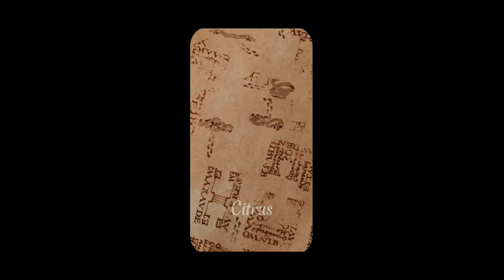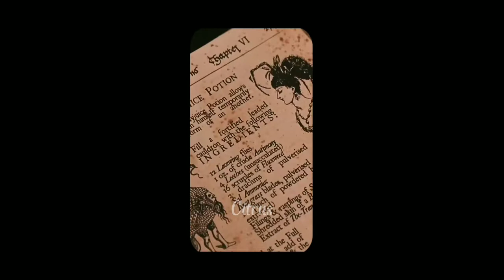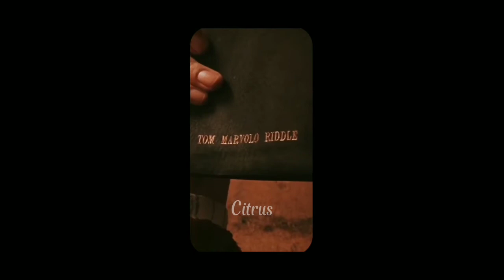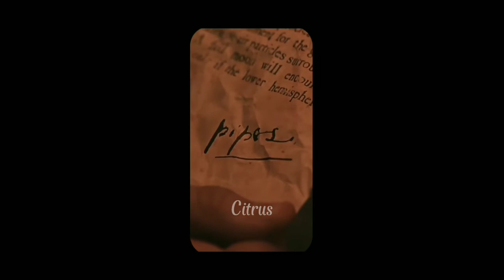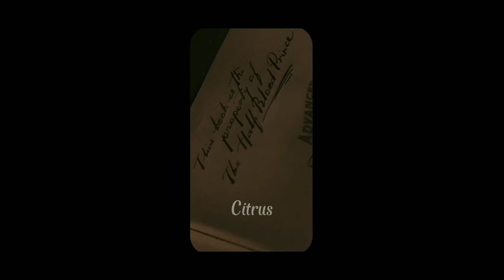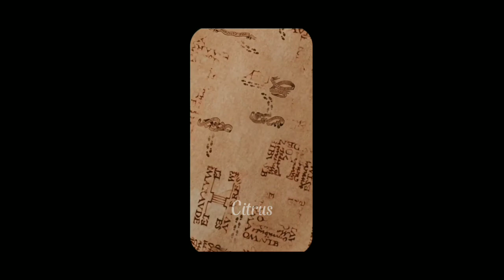Realidade desejada da era vitoriana 🕯️⚔️🏰 | silent potente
. ︵‿︵‿‿   fórmula 222  potente ‿︵‿︵‿

✦Benefícios :
⊹ você irá para era vitóriana .
⊹ você acorda na era vitoriana .
⊹ você é quem quiser lá.
╰ você é de acordo com seu script
⊹ você tem extremamente facilidade para ir para sua realidade desejada.
╰ ao respirar , ao falar, ao dormir,ao acordar, piscar ,sorrir e andar ,seus resultados se aceleram com extremamente rapidez.
⊹ você está protegido de qualquer crença limitande e bloqueios .
⊹ você tem uma expansão de consciência perfeita.
⊹ todo e qualquer método funciona com você.
⊹ o universo consipira ao seu favor.
⊹ seu subconsciente co-cria tudo que desejar.
╰ seu subconsciente é extremamente poderoso, magnífico, perfeito,capaz e potente.
⊹ você tem resultado na quarta dimensão .
╰ seu resultado vão se materializar assim que você pensar "eu quero uma maçã" 🤔 assim que cogitar ela vai vim para você com extrama facilidade .
⊹ todas as células do seu corpo trabalham para você alcança energia e frequência elevadíssimas
╰ suas células vão trabalhar para sua expansão de consciência; para elevar sua energia física e espiritual .
ღ curiosidade ღ
╰ O corpo humano é formado por 7 octilhões de átomos e possui aproximadamente 10 trilhões de células.
⊹ entre mais coisas. . .

ღInformações:
⊹público unissex .
⊹1 escuta já tem resultados.
⊹se não desejar alguma característica, seu próprio subconsciente anula.
⊹uso apenas afirmações  positivas , códigos grabovoi , frequência e uso afirmações em 8 idiomas (português , inglês, espanhol, francês, russo, alemã, chines e italiano).
⊹fiz com muita carinho e amor

Ing :

   ︵‿︵‿‿   potent 222  formula ‿︵‿︵‿

✦Benefits:
⊹ you will go to Dragon Ball.
⊹ you wake up in Dragon Ball.
⊹ you are whoever you want there.
⊹ it is extremely easy for you to go to your desired reality.
╰ when breathing, talking, sleeping, waking up, blinking, smiling and walking, your results accelerate extremely quickly.
⊹ you are protected from any limiting beliefs and blocks.
⊹ each and every method works for you.
⊹ the universe conspires in your favor.
⊹ your subconscious co-creates everything you want.
╰ your subconscious is extremely powerful, magnificent, perfect, capable and potent.
⊹ you have results in the fourth dimension.
╰ your result will materialize as soon as you think "I want an apple" 🤔 as soon as you think about it, it will come to you very easily .
⊹ every cell in your body works for you to reach very high energy and frequency
╰ your cells will work for your expansion of consciousness; to raise your physical and spiritual energy.
ღ curiosity ღ
╰ The human body is made up of 7 octillion atoms and has approximately 10 trillion cells.

ღInformation:
⊹ unisex audience .
⊹1 listen already has results.
⊹ if you don't want some characteristic, your own subconscious cancels it.
⊹use only positive statements, grabovoi codes, frequency and use statements in 8 languages ​​(Portuguese, English, Spanish, French, Russian, German, Chinese and Italian).
⊹ I made it with a lot of affection and love.